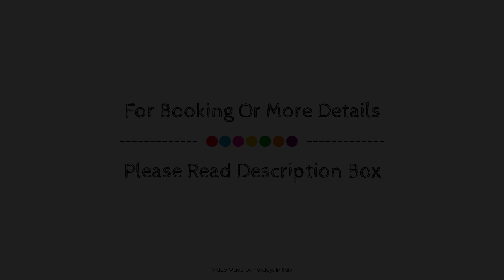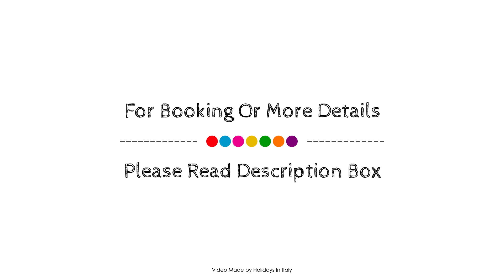Hotel Mediterraneo, Sottomarina, Italy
About Property:
Hotel Mediterraneo is a popular choice amongst travelers in Chioggia, whether exploring or just passing through. Offering a variety of facilities and services, the hotel provides all you need for a good night's sleep. Facilities like facilities for disabled guests, express check-in/check-out, luggage storage, airport transfer, babysitting are readily available for you to enjoy. Guestrooms are fitted with all the amenities you need for a good night's sleep. In some of the rooms, guests can find air conditioning, heating, wake-up service, desk, balcony/terrace. To enhance guests' stay, the hotel offers recreational facilities such as private beach, children's playground. Friendly staff, great facilities and close proximity to all that Chioggia has to offer are three great reasons you should stay at Hotel Mediterraneo.
Searching For
1. Hotel Mediterraneo - Sottomarina
2. Hotel Mediterraneo - Sottomarina Virtual Tour
3. Hotel Mediterraneo - Sottomarina Rooms
4. Hotel Mediterraneo - Sottomarina Amenities
5. Hotel Mediterraneo - Sottomarina Videos
6. Hotel Mediterraneo - Sottomarina Offers
7. Hotel Mediterraneo - Sottomarina Deals
Audio Credit:
Track Title: Reasons To Hope
Artist: Reed Mathis